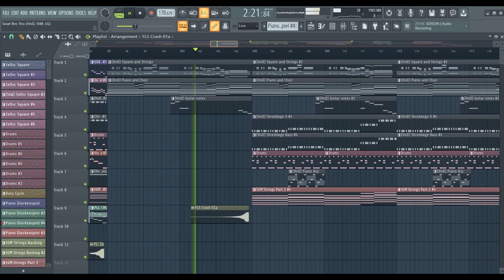Hopes and Dreams Recreation (updated May 2021) UNDERTALE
The Complete Edition of the funny goatbro song, uses a shitton of channels of duplicates of existing instruments.

Toby microphone noise and MIDI of Piano Solo to Pickelhaube.

Terkaza for discovering many quirks and irks of the song and note transcription (ie, LG Choir Notes, StW individually panned strings, hidden square melody transcription at the end of LG, correct bass notes of Piano near the end of LG, UGK Solo at the end of LG, Violin Detache notes iirc? and many more...)

Some Guy for keeping check of my recreation and pointing out the flaws and overall being a great friend.

Ghostly for telling me HnD uses the proper powerchord. (bruh)

And overall the support and criticism from the members of UNDERTALE OST Recreated Discord server.

And finally, Toby Fox himself for creating such a great song and game that I get to play, but your mixing and arrangement choice is very questionable dude... (*looks at all the detuned instruments and the individually panned strings*)